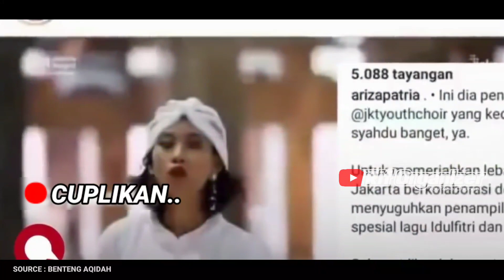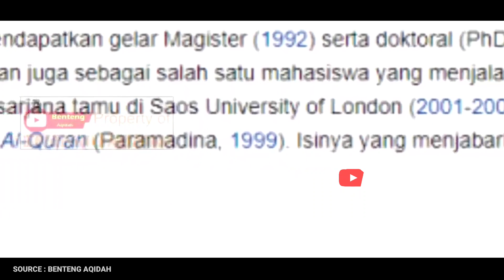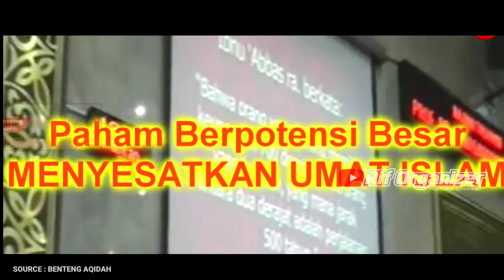TERUNGKAP‼️ FULL UST. FAHIM BONGKAR SIAPA IMAM BESAR MASJID IST1QL4L⁉️ PADUAN SUARA